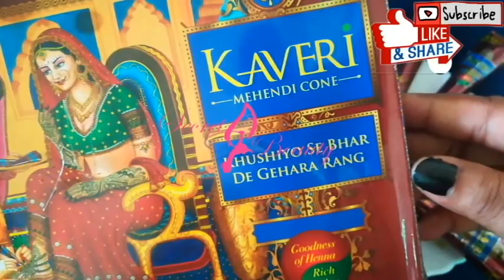Mehedi Design By Secret Beauty